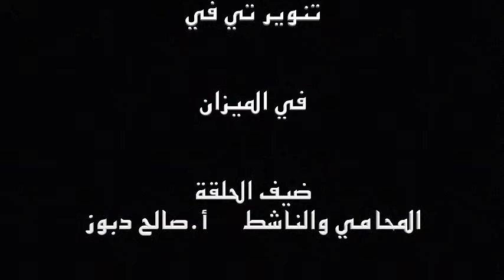أ صالح دبوز لتنوير تي في حوار فضيل بوماله 2من 3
تنوير تي في - برنامج في الميزان- الضيف: المحامي ورئيس الرابطة الجزائرية للدفاع عن حقوق الأنسان - الموضوع: حقوق الأنسان في الجزائر بين الأستبداد والحراك -إدارة الحوار :فضيل بوماله
جانفي 2017